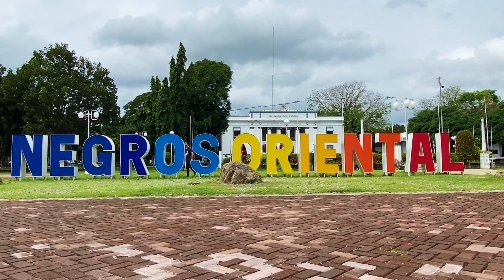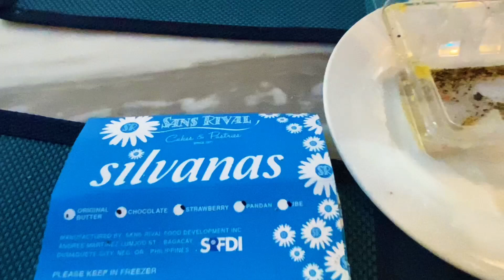SANS RIVAL - SILVANAS | Pinay in New Zealand